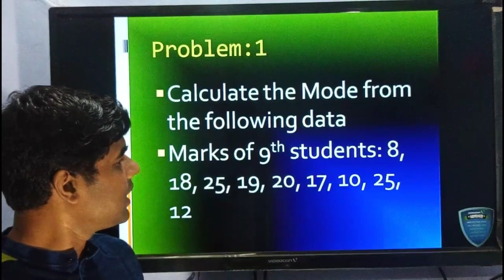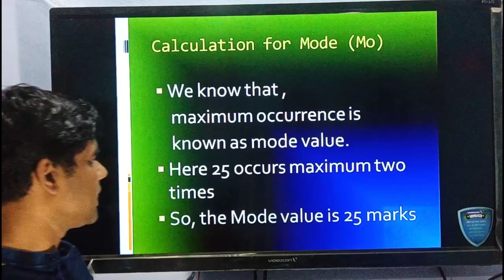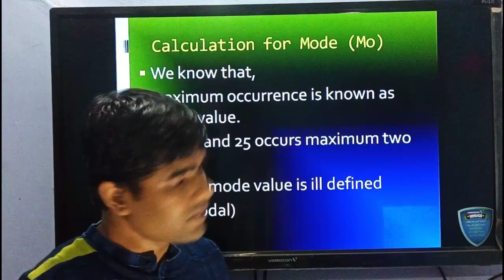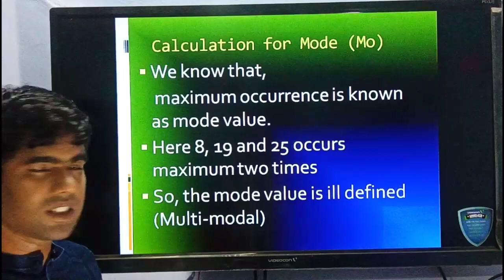Mode Calculation from Ungroup data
Practical part of Statistic